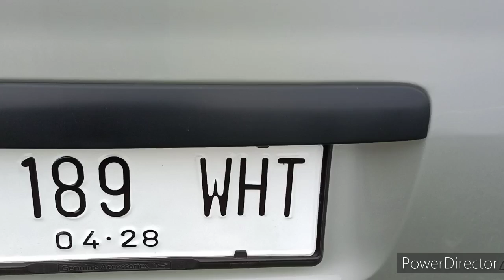🤟 BENGKEL 189 WHT🔥 POKOKNYA GASS POLL STREET RACE CICANGKAL 🏁🏁🏁🏁